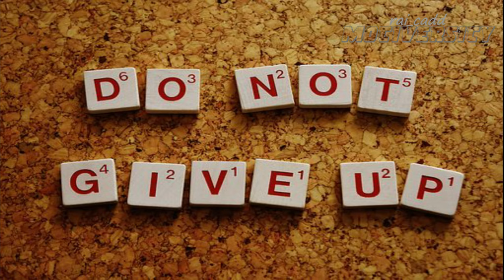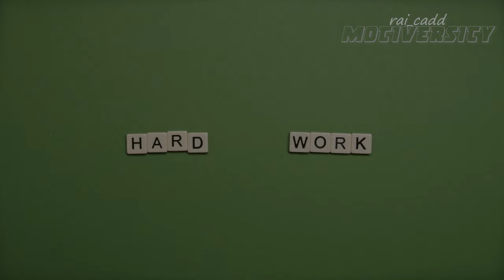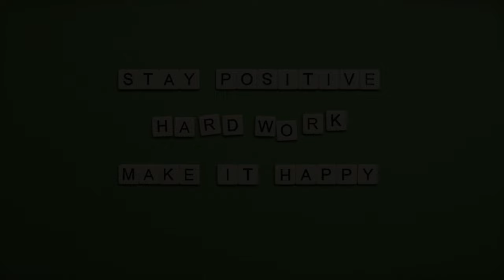NO EXCUSES... Best Motivational and Inspirational Video 2021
This MOTIVATIONAL VIDEO will teach people to rise up with a full heart, rise up with an understanding, rise up from the excuses, rise up with willpower and understand that it's up to us to make a difference sometimes it gets tough sometimes we get to a point where we don't want to push ourselves pushing the world is just a part of it and sometimes the world can be very nasty it can put us in a position where we don't understand what to do next...

SOFTWARE / APPLICATION I USED:
👉 Filmora10
👉 Adobe Illustrator